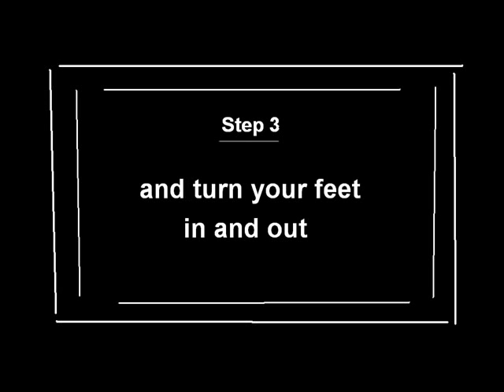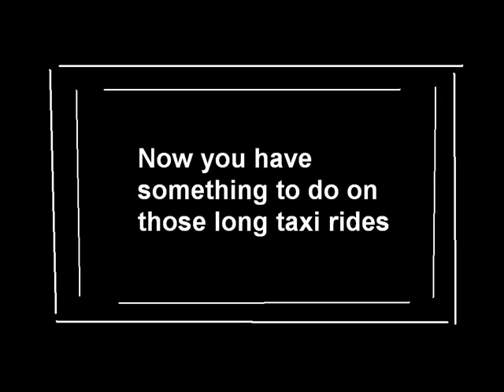Anni Venti, il Charleston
Tra le attività preferite delle donne degli Anni Venti c'era sicuramente la danza, ma non una qualunque: si ballava charleston e lo si faceva solo con abiti corti e scollati!